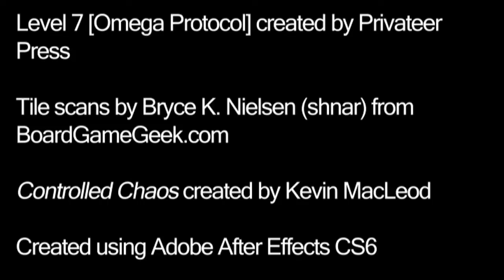Level 7 [Omega Protocol] : LOS and Distance tutorial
Learn how the Line Of Sight and Distance rules work in the game, in 3 minutes.

This is my first attempt at using Adobe After Effects.  Figured a simple instructional video would be a good start.

Level 7 [Omega Protocol] is an awesome game that I recommend anyone and everyone who has an appreciation for board games with tactics and atmosphere.  Dungeon Crawler lovers may like it too.